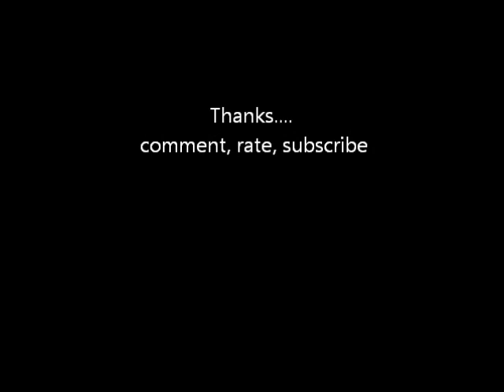Call of Duty MW3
a full game of cod mw3 enjoy.